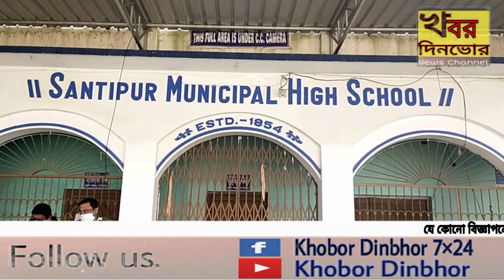আগামী 12 ই জানুয়ারি থেকে খুলছে বিদ্যালয়! জেনে নিন সে বিষয়ে একগুচ্ছ সরকারি নিয়ম ।।